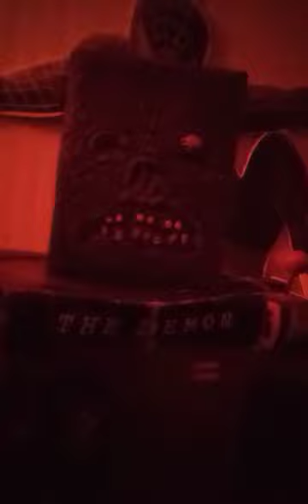Cannon Group 👄"Manson Jam"(Rehearsal)